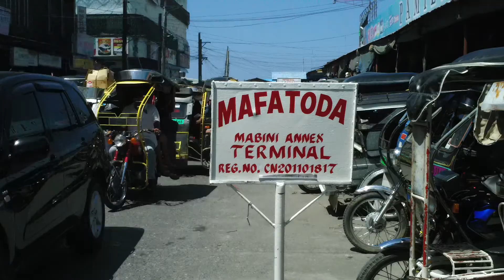sanjoseマーケット2日目